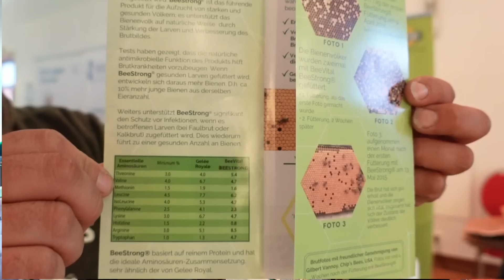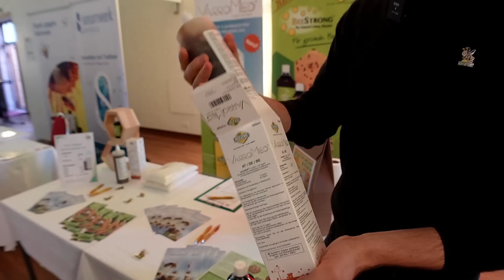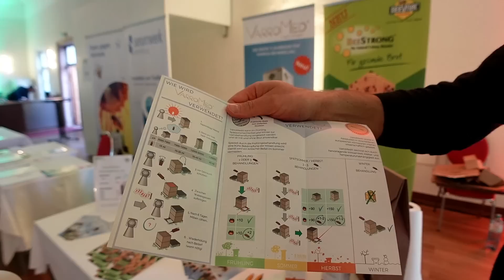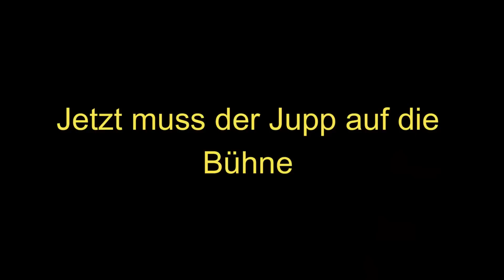VarroaMed Beestrong und kleiner Vorgeschmack Jupp auf der Bühne in Weimar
Imker 24
IMKER24 – Entdeckelungsset

! Spenden !

So kommt ihr zu mir

Meine DropBox